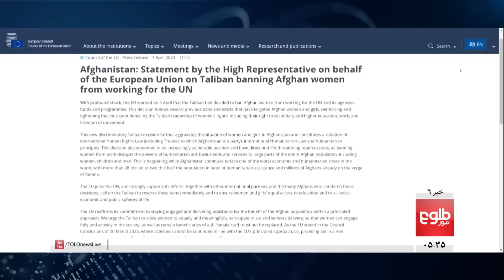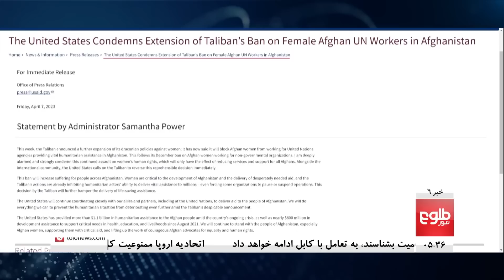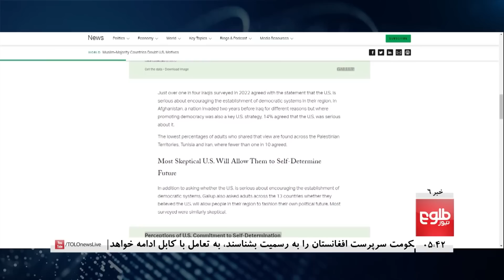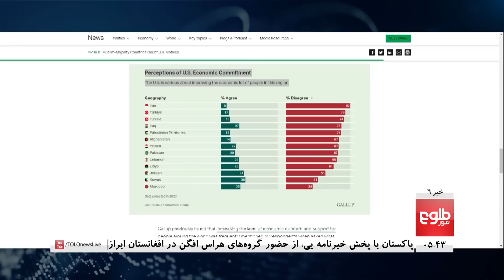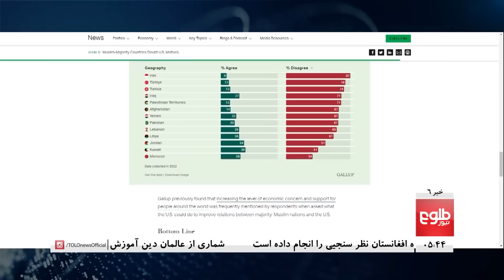TOLOnews - 6pm News - 08 April 2023 | طلوع‌نیوز - خبر ساعت شش - ۱۹ حمل ۱۴۰۲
The fourth foreign minister’s meeting of the neighboring countries of Afghanistan will be held in Samarkand, Uzbekistan on April 13, the Russian Foreign Ministry reported on Friday.
According to TASS, the participants of this meeting will discuss the fight against narcotics production and the activities of terrorist groups in Afghanistan.

چهارمین نشست دوروزه وزیران خارجه کشورهای همسایه افغانستان در پایان هفته‌ی روان در سمرقند ازبیکستان برگزار می‌شود.

خبرگزاری تاس روسیه گزارش داده است که شرکت کنندگان این نشست درباره‌ی پیکار با مواد مخدر و فعالیت‌های گروه‌های هراس‌افگن در افغانستان، گفت‌وگو خواهند کرد.